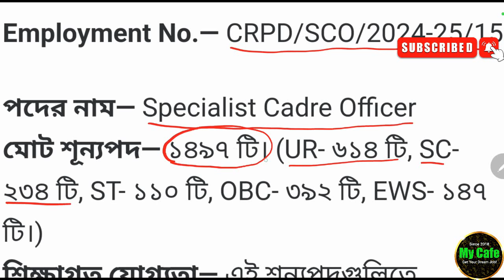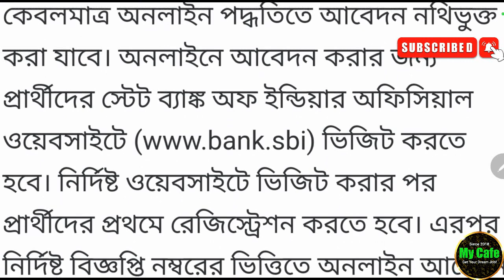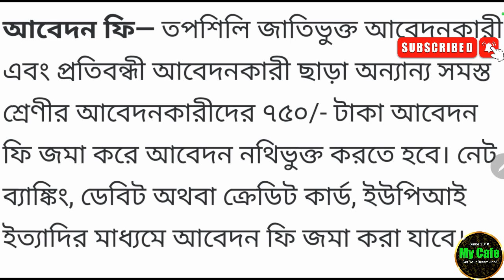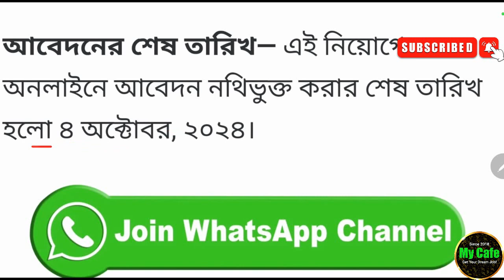SBI Recruitment 2024 - ভারতীয় স্টেট ব্যাঙ্কের ১৪৯৭ শূন্যপদে কর্মী নিয়োগ, আবেদনের শেষ তারিখ ৪ অক্টোবর